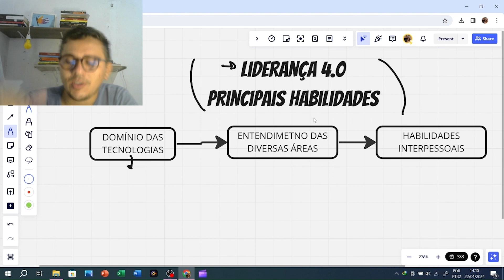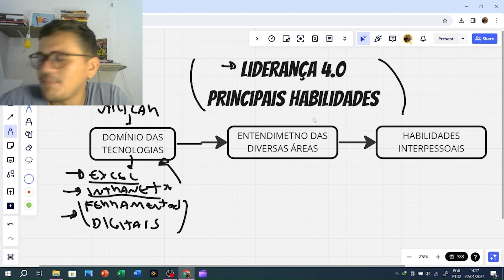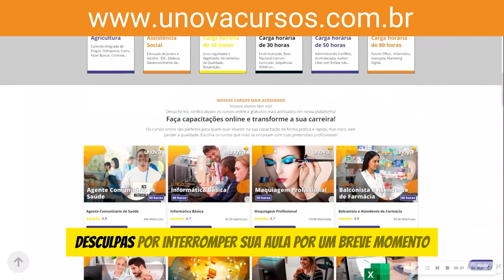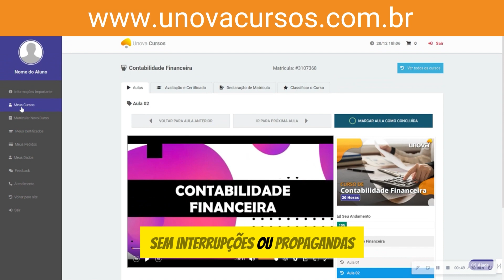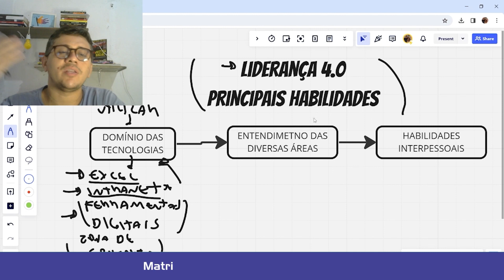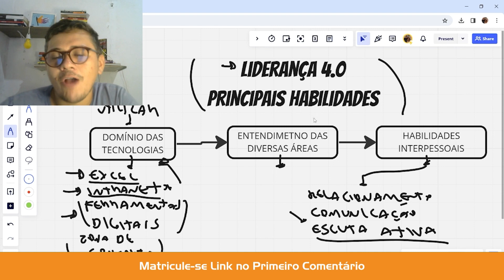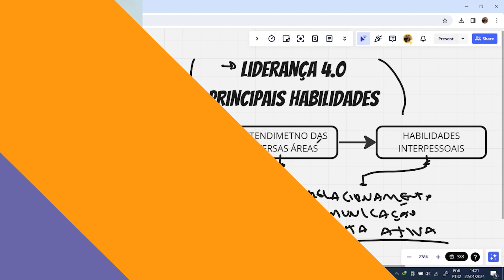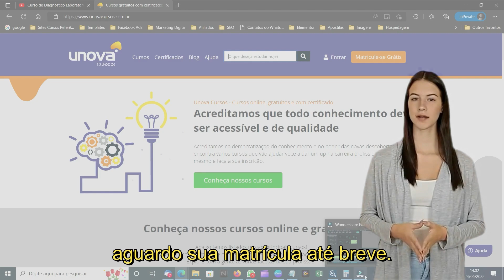Desenvolva sua Liderança de Alta Performance: Curso Intensivo na UNOVA CURSOS: Aula 11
Elevando a liderança a um novo patamar! Participe do nosso curso exclusivo de Liderança de Alta Performance na UNOVA CURSOS. Aprenda estratégias comprovadas, habilidades de comunicação eficazes e práticas de liderança inspiradoras para impulsionar o desempenho da sua equipe. Prepare-se para liderar com confiança e alcançar resultados excepcionais.